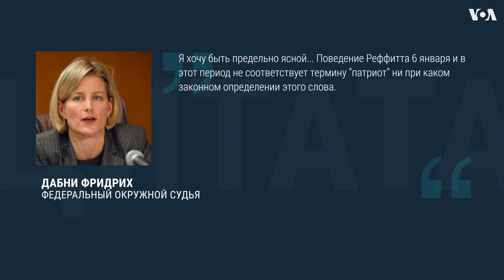Федеральный судья приговорил к 7 годам и 3 месяцам тюремного заключения участника штурма Капитолия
Федеральный судья приговорил к семи годам и трем месяцам тюремного заключения участника штурма Капитолия 6 января 2021 года Гая Реффитта. На данный момент это максимальный приговор по делу о попытке захвата Капитолия сторонниками Трампа